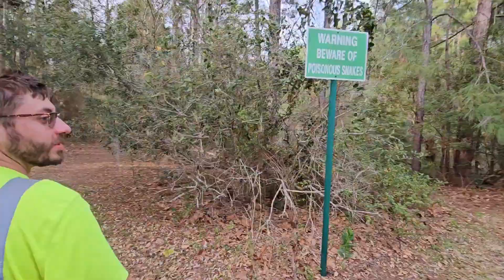Stop the spread of this invasive plant. before its too late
coral ardesia is a class 1 invasive species. not only do coral ardesia plants thrive in florida, but they thrive in low light forest environments. the spread of this plant is out competing our native trees plants and shrubs.

the wilds of florida are truly a unique place that provide a balanced opportunity to any wildlife enthusiasts or anybody that simply likes thriving.

we have a opportunity to get on top of some of these invasive species.